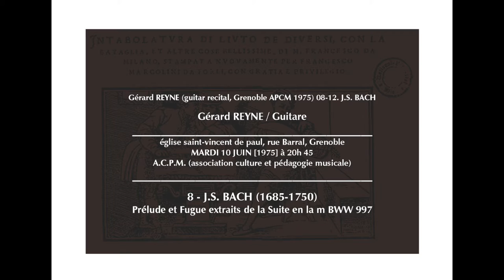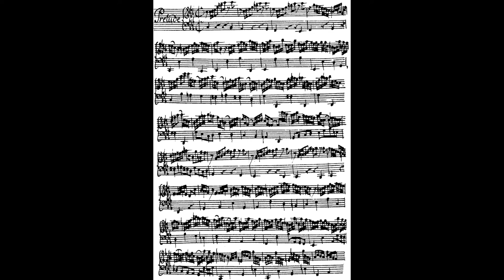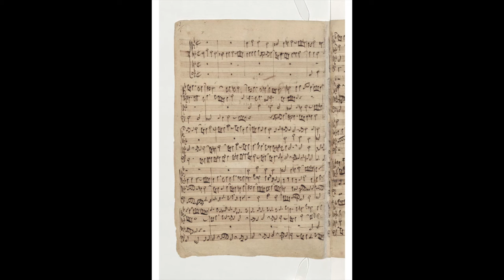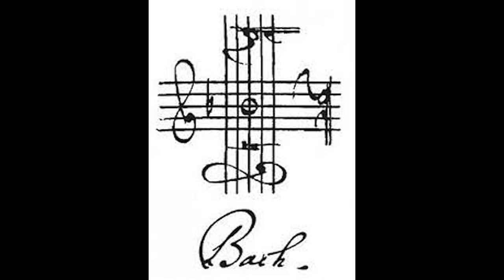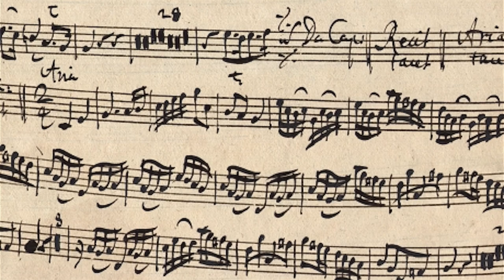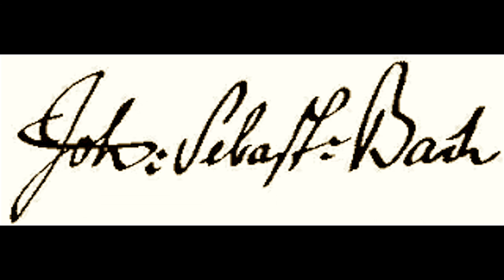Gérard REYNE (guitar recital, Grenoble APCM 1975) 08-13. Johann Sebastian BACH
Gérard REYNE (guitar recital, Grenoble APCM 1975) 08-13. Jean Sebastien BACH

église saint-vincent de paul, rue Barral, Grenoble
MARDI 10 JUIN [1975] à 20h 45
A.C.P.M.(association culture et pédagogie musicale)

8 - Jean Sebastien BACH (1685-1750)
Prélude et Fugue extraits de la Suite en la m BWW 997

J .S. BACH connaissait  parfaitement  le luth et  l'a utilisé  dans  quelques-unes de  ses compositions. Il a  laissé plusieurs suites  dont  la  destination au  luth  est controversée.
Il  existe  plusieurs copies de la Suite en  la mineur qui  est,  à coup sûr,   une  oeuvre authentique   de  J.S.   BACH. Les copies de la Bibliothèque de Berlin la destinent  au clavier  ou ne mentionnent pas l'instrument  exécutant. On possède,  par  contre,  un manuscrit  de l'époque de BACH,  noté en tablature  française  pour  luth,  qui comporte 3 mouvements de cette  suite (Prélude,  Sarabande et Gigue)   où  la partie  supérieure  est  jouée une octave  plus  bas  que  dans   les  versions "pour   clavier".
La version proposée  ici  est  une  transcription pour  guitare,   en  la mineur,  du Prélude  et Fugue  de  la suite   (Ecrite à   l'origine en  do  mineur)
© JEAN-PIERRE BONSANT (1975)

 – gérard reyne –
lyon, alma (2015)
    CC-BY-NC-ND
en mémoire de Bernard Cohen-Adad, musicien, enseignant, poète philosophe, ami discret et généreux, gardien et dépositaire de l’enregistrement original sur bande magnétique de ce concert, qui en a communiqué une copie numérique